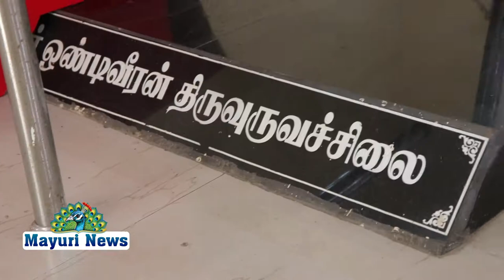*சுதந்திர போராட்ட வீரர் ஒண்டிவீரன் நினைவு தினம் அவரது சிலைக்கு மாலை அணிவித்து மரியாதை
*சுதந்திர போராட்ட வீரர் ஒண்டிவீரன் நினைவு தினத்தை முன்னிட்டு அமைச்சர் ராஜலட்சுமி மாவட்ட ஆட்சியர் சிலைக்கு மாலை அணிவித்து மரியாதை*

சுதந்திர போராட்ட வீரர் ஒண்டிவீரன் நினைவு தினம் ஆண்டுதோறும் ஆகஸ்ட் மாதம் 20ஆம் தேதி அனுசரிக்கப்படுகிறது இதையொட்டி நெல்லை மாவட்டம் கேடிசி நகரில் அமைந்துள்ள ஒண்டிவீரனின் நினைவு மண்டபத்தில் அவரது சிலைக்கு அமைச்சர், மாவட்ட ஆட்சியர் மற்றும் அரசியல் கட்சி பிரமுகர்கள் மாலை அணிவிக்கும் நிகழ்ச்சி நடைபெற்றது இதில் தமிழக ஆதிதிராவிடர் நலத்துறை அமைச்சர் ராஜலட்சுமி மற்றும் நெல்லை மாவட்ட ஆட்சியர் ஷில்பா பிரபாகர் ஆகியோர் இன்று நினைவு மண்டபத்தில் அமைந்துள்ள ஒண்டிவீரன் சிலைக்கு மாலை அணிவித்து மரியாதை செலுத்தினார் அதைத் தொடர்ந்து ராதாபுரம் சட்டமன்ற உறுப்பினர் இன்பதுரை உள்ளிட்ட அரசியல் கட்சி பிரமுகர்களும் சிலைக்கு மாலை அணிவித்து மரியாதை செலுத்தினார்